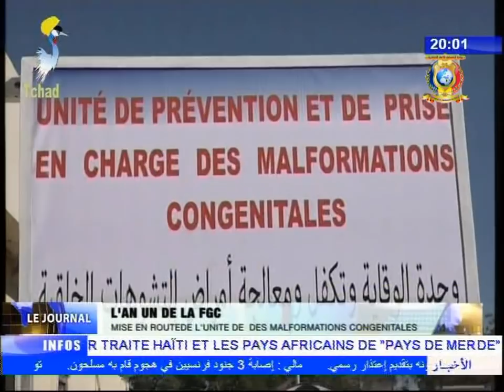CHAPITRE 1 DU JT MISE EN ROUTE DE L'UNITE DES MALFORMATIONS CONGENITALES 13/01/2018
Titres
1) Titres du journal.
2) L'AN UN DE LA FGC - Mise en route de l'unité des malformations congenitales.